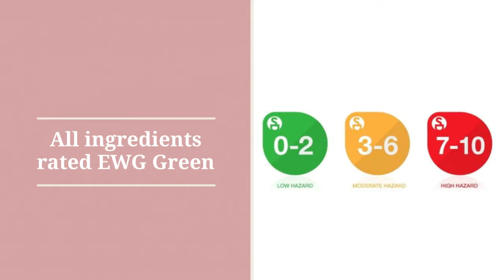Dr. Y Secret Rejuvenation Secret Serum, 99.7% Natural Ingredients, Safe and Reliable Women-Only